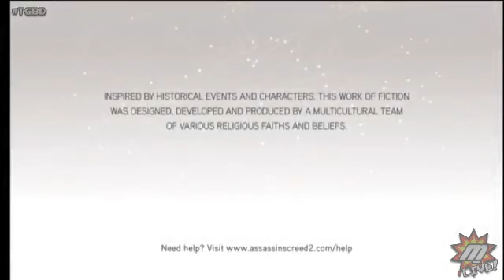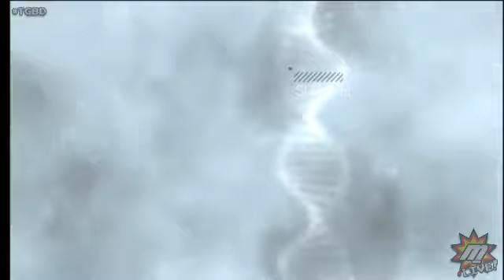Assassin's Creed II (360) - Day #1 | (Game #22) - 1 / 3